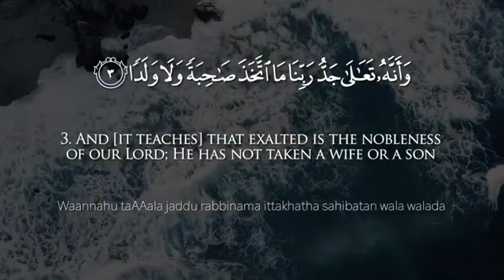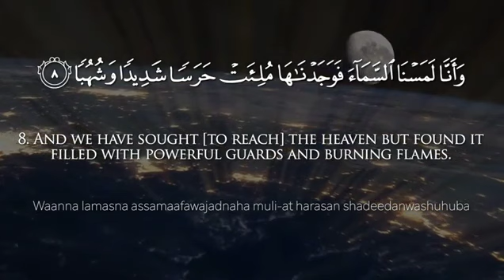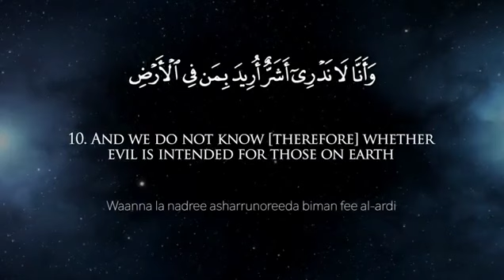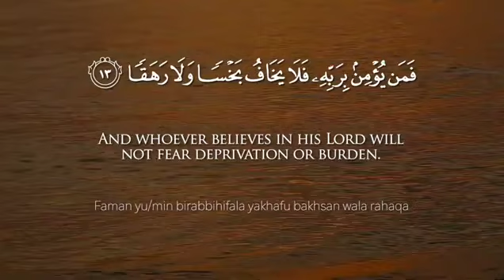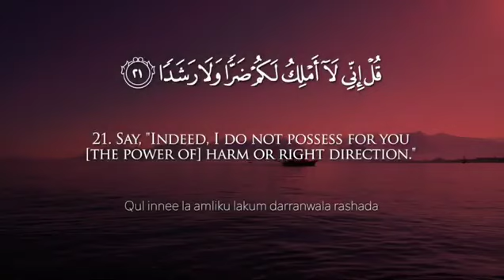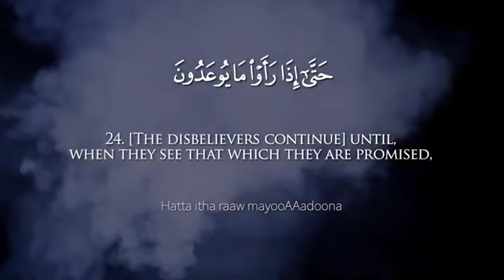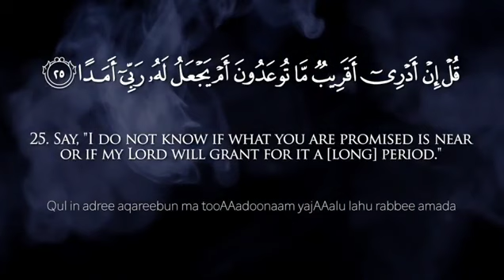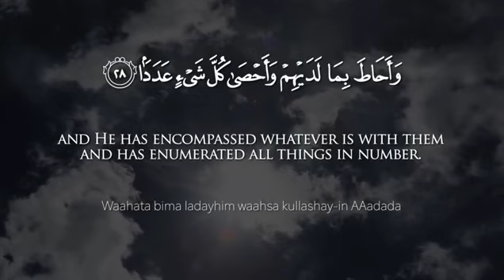Surah Al Jinn.সুরা আল জ্বিন। Mishary Rashid Alafasy.Liza Islamic tv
Surah al Hinn bangla waz
Lizaislamictv
Surah al Junn teloyat

Surah al Jinn Tafsir

SurahaljinnMahfil
Jinn Surah

 LizaIslamic tv